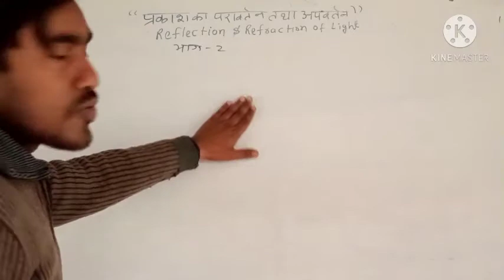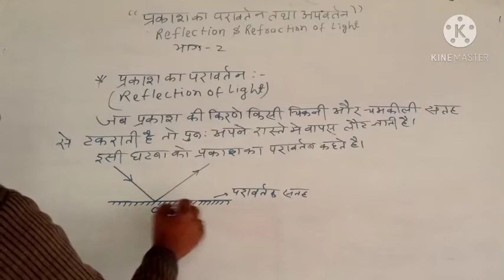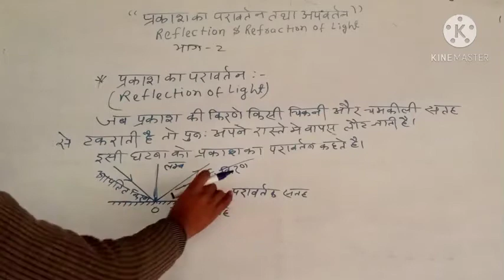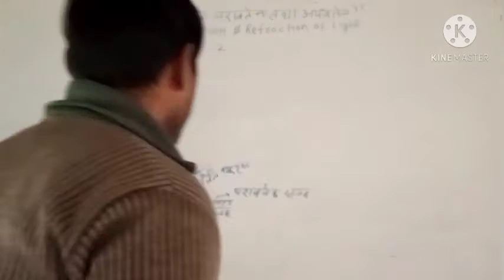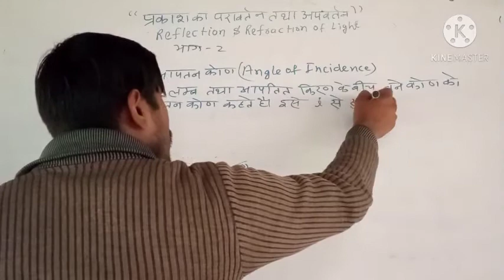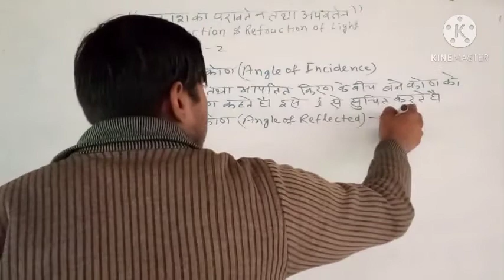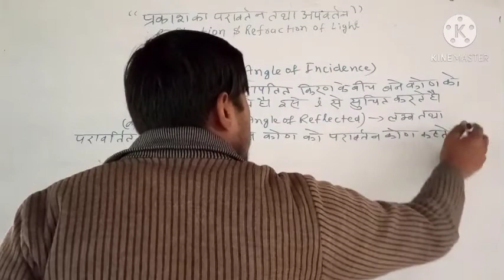प्रकाश का परावर्तन &अपवर्तन भाग 2 class10th